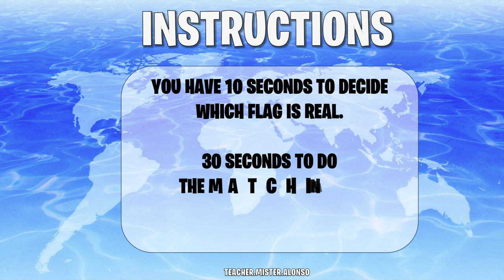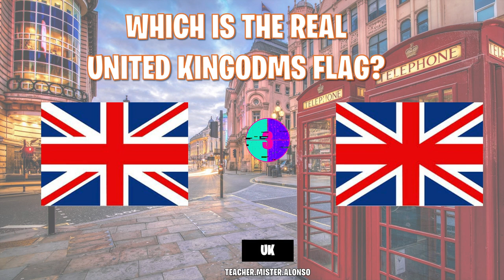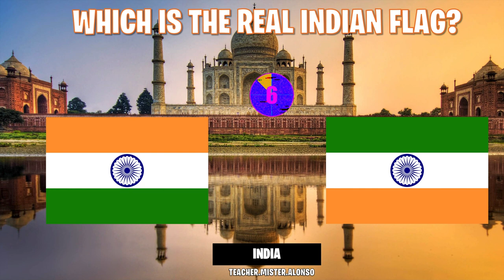🎌🤔GUESS WHICH IS THE REAL FLAG QUIZ / FITNESS Brain Break for kids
Can you guess which flag is real? Have fun playing this quiz, visiting countries around the world and exercising a bit! Thanks a lot for your positive energy 😃💯

00:06 INSTRUCTIONS
00:31 FRANCE
1:12 BRAZIL
1:56 GERMANY
2:40 UNITED STATES OF AMERICA
3:23 SPAIN
4:07 CATALONIA
4:51 CANADA
5:35 CHINA
6:19 UNITED KINGDOM
7:02 UNITED STATES OF MEXICO
7:46 AUSTRALIA
8:31 TAIWAN
9:14 INDIA